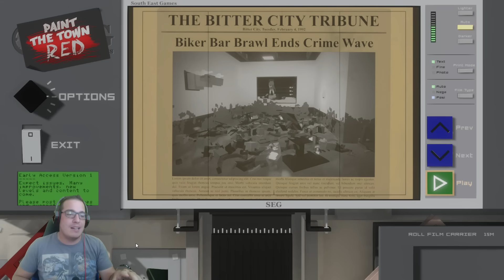Paint The Town Red [Elsőre]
-Gépem:
-Proci: i5-4670k + Coolermaster Hyper T4-hűtés
-Alaplap : Gigabyte H87-HD3
-Ram: Kingstone Hyper X tipus khx1600c10d3b1/8g
-Coolermaster Ház
-Microsoft sidewinder x6 billentyűzet
-Xtrust egér